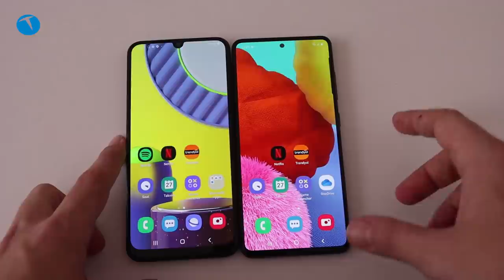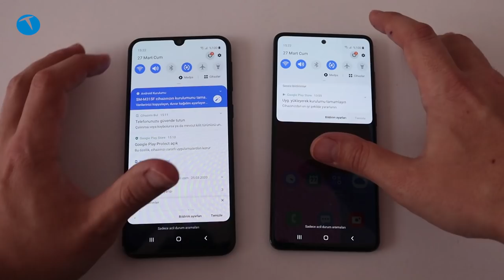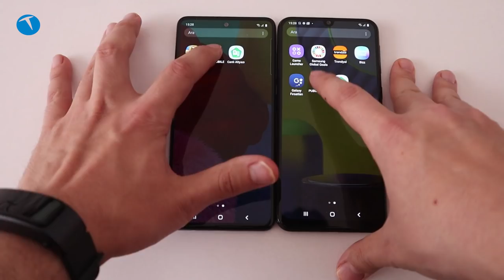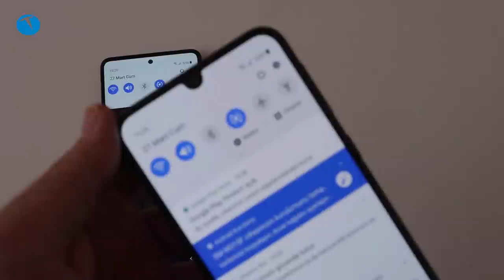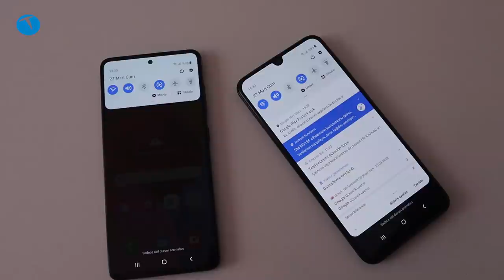Samsung Galaxy M31 ve Samsung Galaxy A51 karşı karşıya! Peki hangisi daha iyi?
Bu videomuzda iki model arasında kalanlar için basit bir karşılaştırma yaptık ve iki telefonu tasarım ile performans açısından karşılaştırdık. Sonuç olarak arada neredeyse hiçbir fark olmadığını gördük.

Şimdi lafı daha fazla uzatmadan sizleri bu video ile başbaşa bırakalım.

Videoda da açıkça görüldüğü üzere telefonların arasında performans olarak bir fark yok. Eğer benim için batarya çok önemli diyorsanız tercihiniz M31 olabilir.

Lakin önceliği dış görünüşe veriyorsanız, Galaxy A51 platform kardeşinden çok daha ötede bir model. Bunu rahatlıkla dile getirebiliriz. Üstelik A51’in daha ucuz olması da cabası.